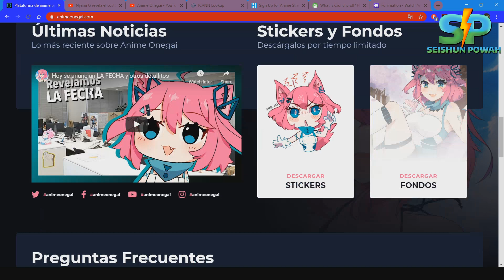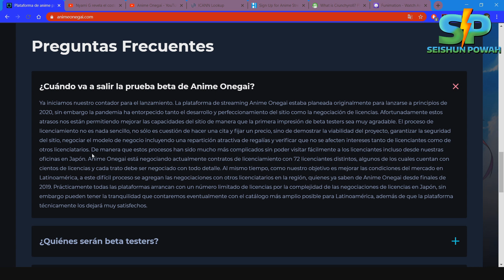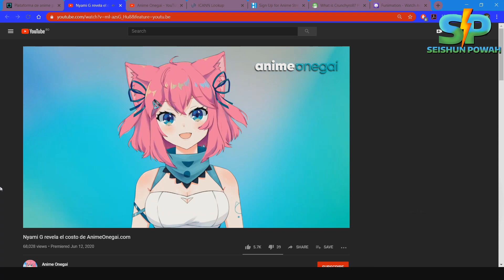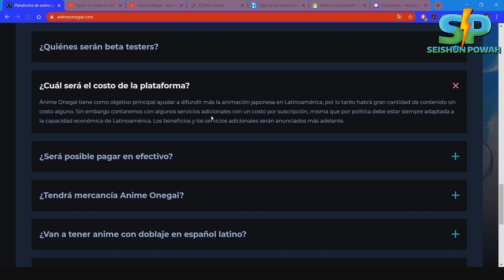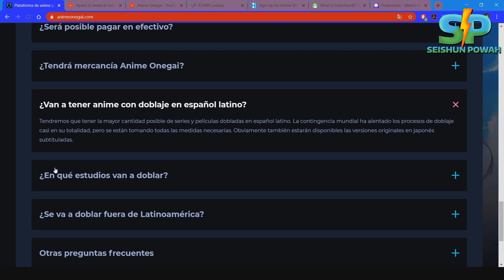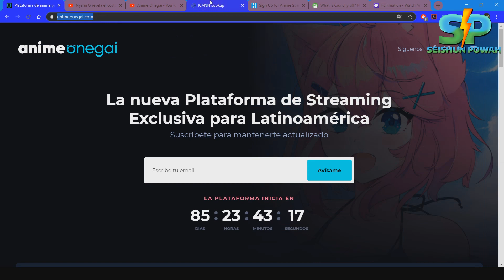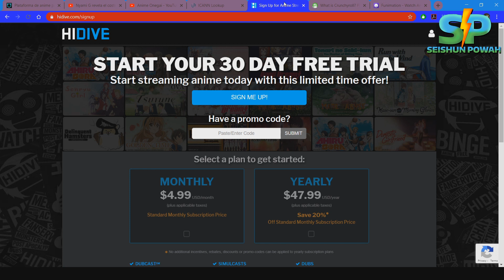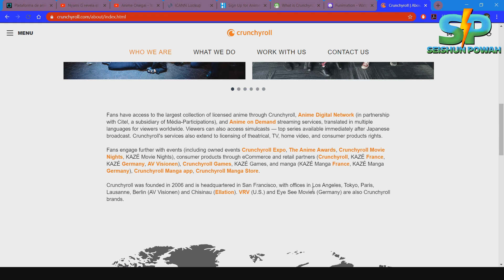ANIME ONEGAI ¿Que Promete este Servicio de Anime Streaming?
ANIME ONEGAI ha dado mucho de qué hablar en los últimos meses, ya que esta plataforma de anime planea difundir anime de una manera gratuita y exclusiva para la región latinoamericana. Sin embargo, todo lo que esta plataforma quiere realizar envuelve una inversión enorme de dinero tanto en la adquisición de licencias de anime, y la realización de doblajes en español latino para la región, además de tener un espacio físico para realizar toda la parte administrativa, supervisión técnica, y demas operaciones necesarias para su funcionamiento. Una plataforma de streaming que desea tambien involucrase en realizar doblajes para la region es un modelo de negocios que presenta un considerable riesgo.
[MAS CONTENIDO]
• Siguiente Video: